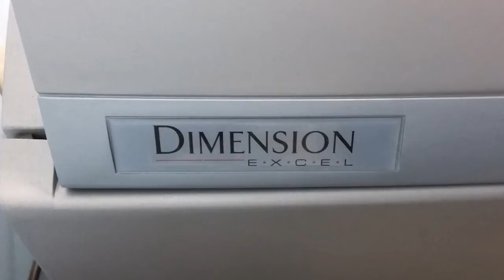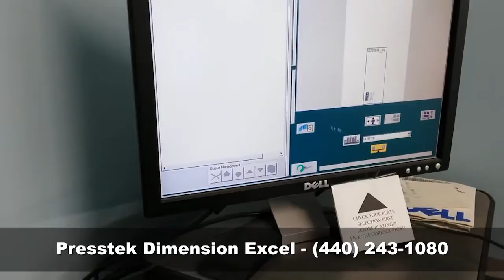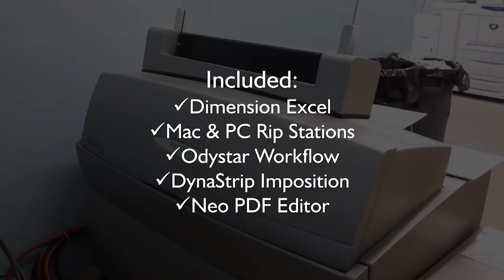DIRECT TO PLATE SYSTEM FOR SALE | PRESSTEK | PRINTSHOP | PRINTING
The Presstek Dimension Excel offers an efficient direct to plate solution for your print shop or printing company.

The Dimension Excel is compact, but can run as many as 17 plates per hour. It can image a plate as large as 25 x 30 inches.

This video will highlight the process of making a chemical free plate, from start to finish, with the Dimension 450.

Along with this production workhorse, you will get the Odystar workflow and the DynaStrip imposition for efficient direct to plate production. It also includes the advanced PDF editor NEO that can fix a multitude PDF issues you may run across.

The Dimension 450 utilizes the Anthem Metal Plates which can be cleaned with water only making the Presstek Dimension a must to maintain a environmentally friendly print shop. Plates can be reused.